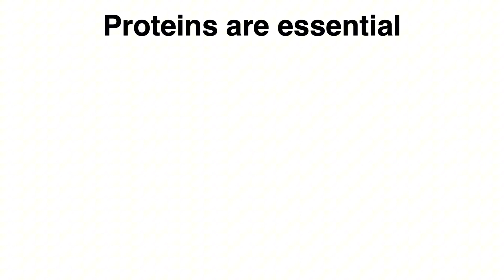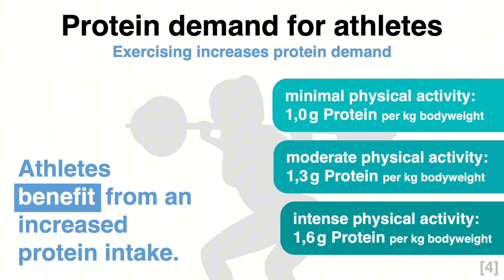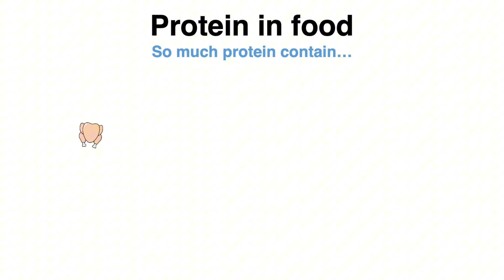How much PROTEIN we need according to science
High Protein? Yes or no? Some people consume protein bars or shakes, others, however, are sceptical. But who is right? How much protein is sufficient? According to science the recommended protein demand varies among people...

3. Bauer J et al., J Am Med Dir Assoc 2013
4. Wu G, Food Funct 2016